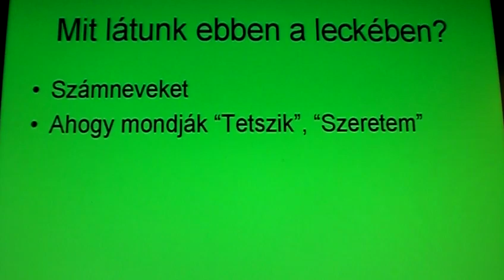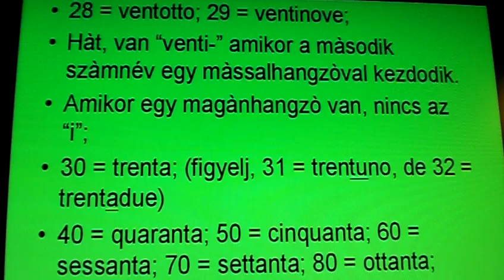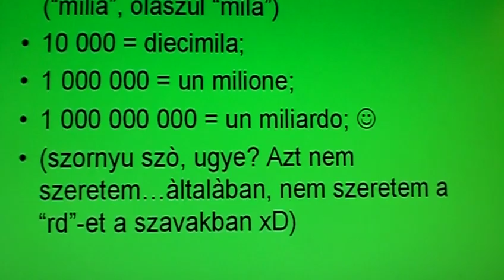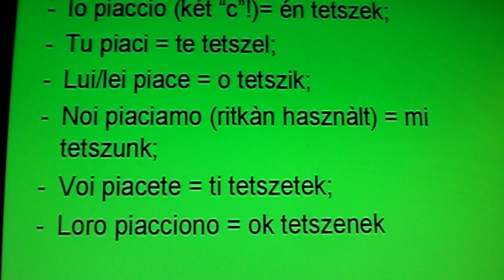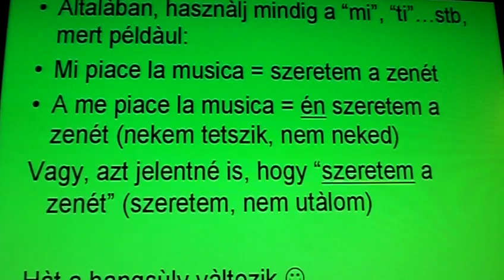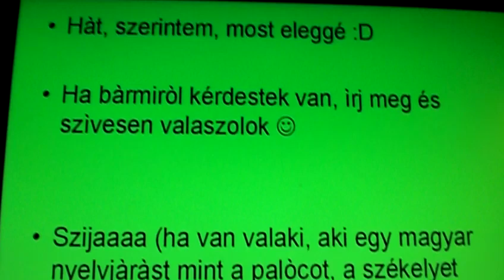KIS OLASZ LECKE MAGYAROKNAK III